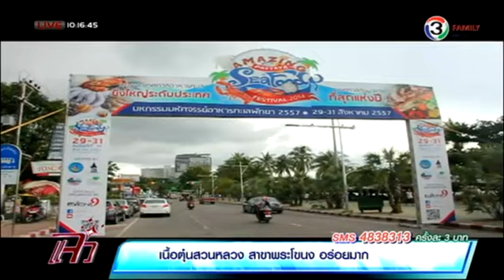แจ๋วพาเที่ยว-เทศกาลอาหารทะเลเมืองพัทยา ถ.เลียบชายหาดา ออกอากาศวันที่ 28 สิงหาคม 2557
นทร์-ศุกร์ เวลา 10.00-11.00 น.
รายการ"แจ๋ว" ช่อง 3 แฟมิลี่ (ช่อง 13)
รายการแจ๋วเป็นรายการสร้างสรรค์สังคมที่เหมาะกับสมาชิกในครอบครัว ที่นำเสนอสาระดีเอาใจสาวๆมาอย่างยาวนาน พร้อมยังจัดเต็มสาระความบันเทิงอย่างเต็มรูปแบบ โดยมี 4 พิธีกรสาวสวยเจ้าประจำอย่าง ปอ ปุณยวีร์ ,ดาว อภิสรา ,กระเต็น วราภรณ์ และ ปุ๊ก สมาพร เป็นผู้ดำเนินรายการ โดยการเสริมทัพศิลปินดารา 8 คนมาเป็นพิธีกรร่วมเพื่อสร้างสีสันให้รายการ นำโดย น้ำฝน พัชรินทร์ ,ป็อก โฆษวิส ,แจ็ค จักรพันธ์ ,มะปราง วิรากานต์ , แป้ง พรรษชล ,เจิน ณิชชาพัณณ์ ,แพง ภิชาภัช และเกล เวธกา  ซึ่งแต่ละคนจะนำเสนอความชอบและสไตส์ที่แตกต่างกันผ่านช่วงต่างๆของรายการ ตามคอนเซ็ปต์ “กิน เที่ยว รวย”
ออกอากาศสด ทุกวันจันทร์ - ศุกร์ เวลา 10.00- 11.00 น.  ทางช่อง 3 Family (ช่อง 13)
ติดตามความเคลื่อนไหวของรายการได้ทางเฟชบุ๊กแฟนเพจได้ที่